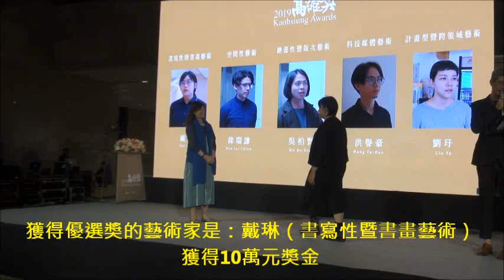高雄市文化局代理局長 王文翠 頒發優選獎的藝術家 2019高雄獎頒獎典禮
2019高雄獎頒獎典禮  李四川：我可以把一坪土地變大成五坪房子，但是只有文化可以讓一座城市變偉大 (23部影片)